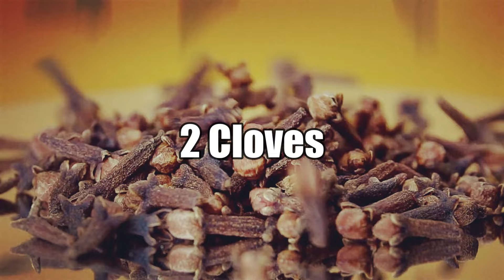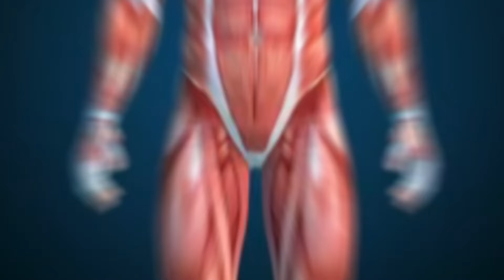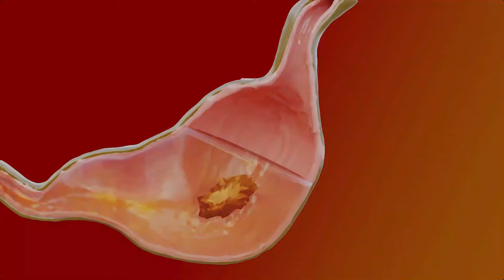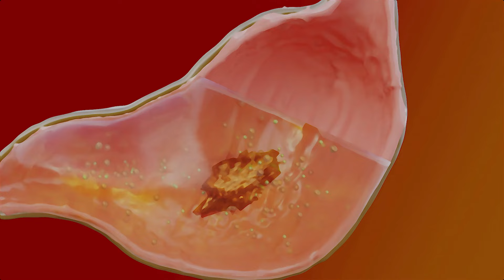रात को 2 लौंग खाने के बाद देखिये क्या होता है |लड़के और लड़कियों दोनो जरुर देखे | Eat 2 Cloves a Day